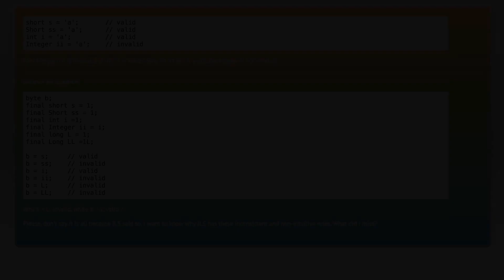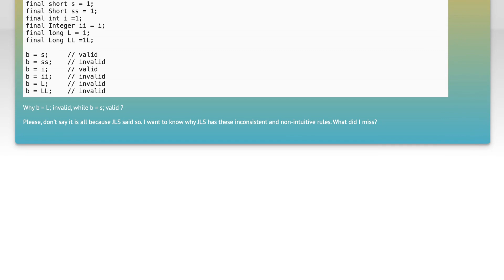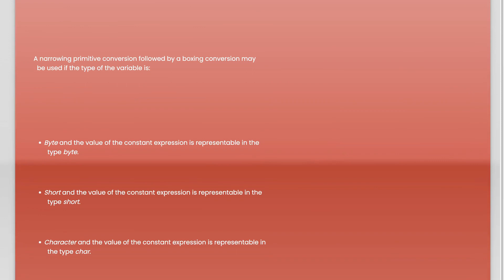java weird assignment rules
java: java weird assignment rules

Related to: java, char, integer, variable-assignment